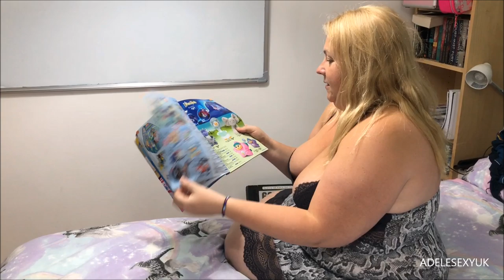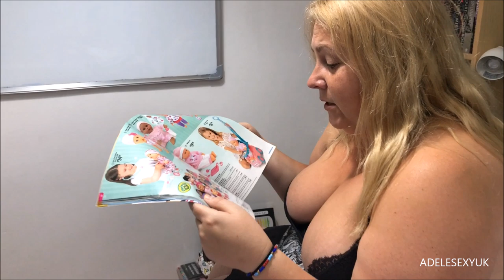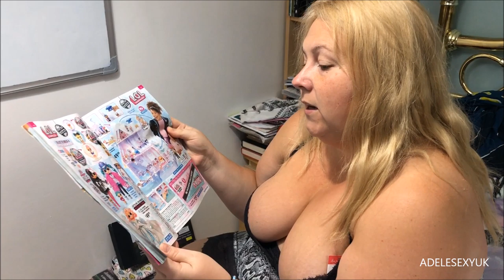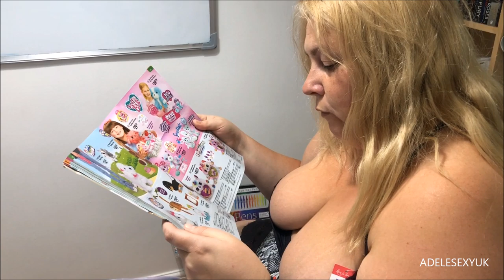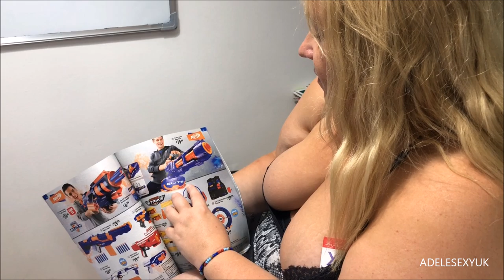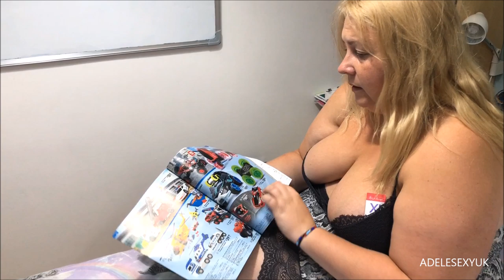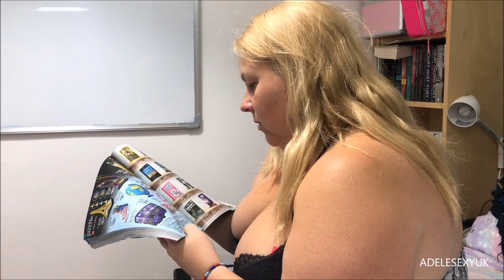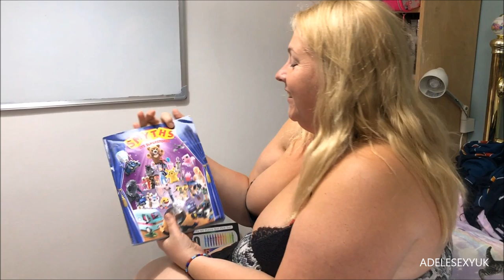SMYTHS TOYS CATALOGUE REVIEW